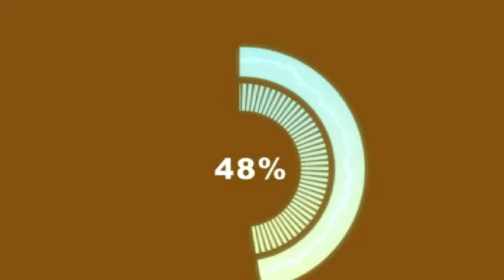Skenario Terburuk dari ARC Wano Manga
Scenario terburuk dari Arc Wano di Manga